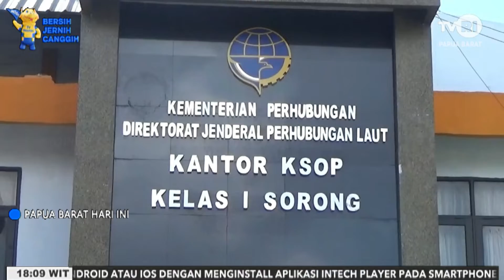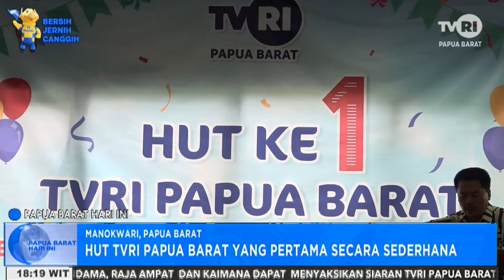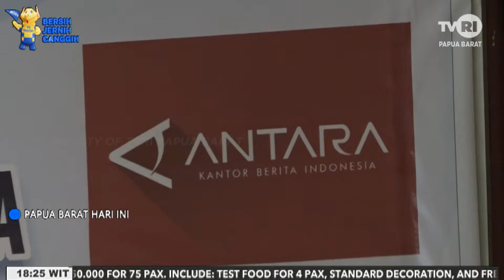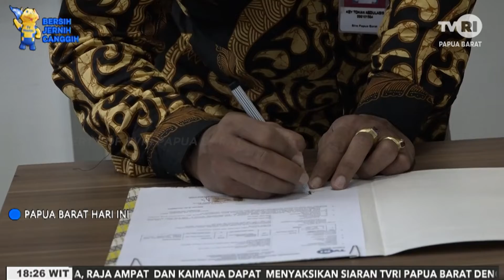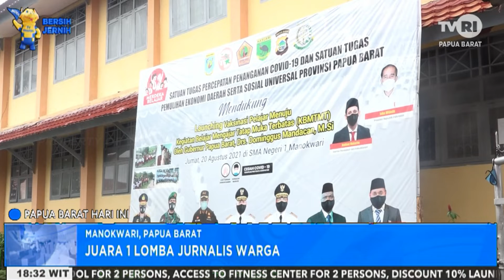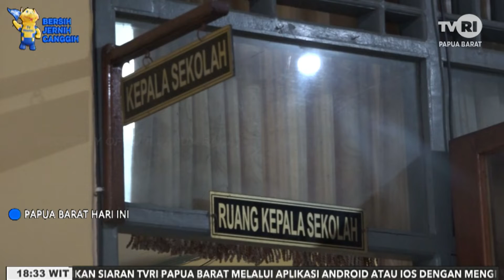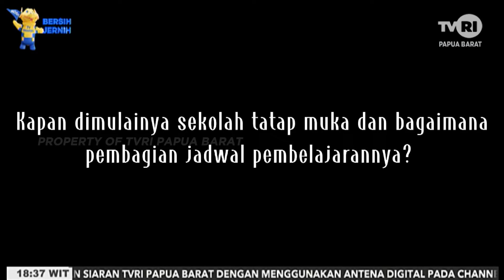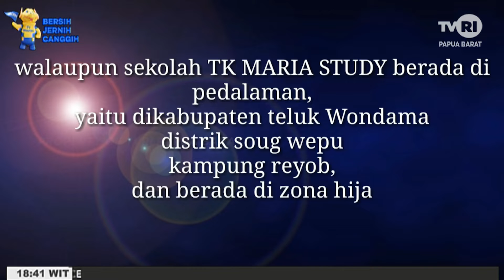PAPUA BARAT HARI INI ~ EDISI 28 OKTOBER 2021 ~ TVRI PAPUA BARAT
SEGMEN 1
1.(SORONG-PAPUA BARAT ) MENGHINDAR KAPAL LAIN /KAPAL MUATAN KAYU SEBANYAK 450 KUBIK MENABRAK KARANG
2.(KAIMANA-PAPUA BARAT )POLISI ADAT JAGA KETAT PELAKSAAN KONFERENSI ADAT DI KAIMANA
3.(MANOKWARI - PAPUA BARAT )PROTOKOL KESEHATAN DAN VAKSINASI DAPAT MEMUTUS MATA RANTAI  PENYEBARAN COVID SEMBILAN BELAS DI PAPUA BARAT

SEGMEN 2
4.(MANOKWARI - PAPUA BARAT )HUT TVRI PAPUA BARAT PERTAMA SECARA SEDERHANA
5.(MANOKWARI - PAPUA BARAT )BIRO PERUM LKBN ANTARA PAPUA BARAT KERJA SAMA DENGAN STASIUN TVRI PAPUA BARAT
6.(FAKFAK - PAPUA BARAT )PEMDA FAKFAK MELAKSANAK UPACARA HSP KE-93 TAHUN 2021.

SEGMEN 3
7.(MANOKWARI - PAPUA BARAT )VIDEO PEMENANG  LOMBA JURNALIS WARGA ,  ATAS NAMA JEFRI TANDILILING DENGAN JUDUL ‘PEMBELAJARAN TATAP MUKA DI MASA PANDEMIC / SMA NEGERI 01 MANOKWARI TETAPKAN VAKSINASI
8.(MANOKWARI - PAPUA BARAT )VIDEO   JUARA KE  2 /ADALAH KIRIMAN DARI FRANS WABDARON DAN ANDI ELVIRA DENGAN JUDUL “ KESIAPAN SEKOLAH DALAM MENGHADAPI PEMBELAJARAN TATAP MUKA DI WILAYAH PAPUA BARTA
9.(MANOKWARI - PAPUA BARAT )VIDEO  JUARA KE TIGA  / BERASAL DARI KABUPATEN TELUK WONDAMA ATAS NAMA  SOFIA /  DENGAN JUDUL “ KEGIATAN TK STUDY DALAM KESIAPAN TATAP MUKA DI MASA PANDEMIC “